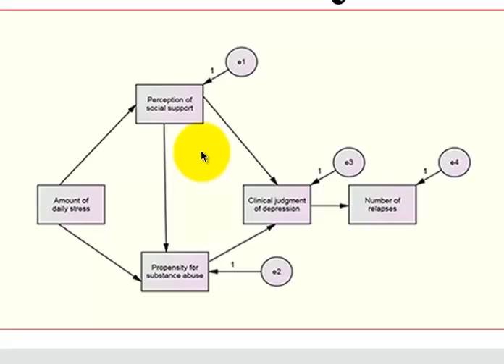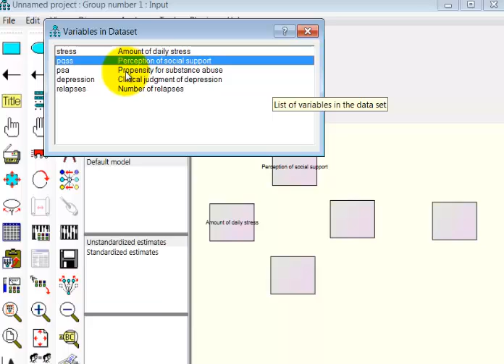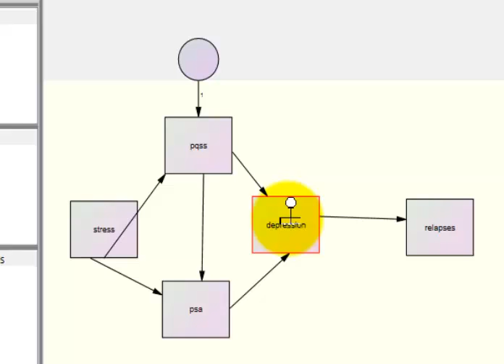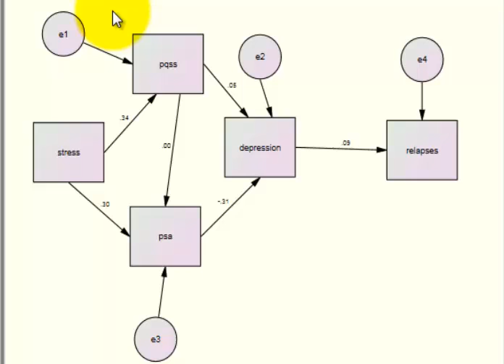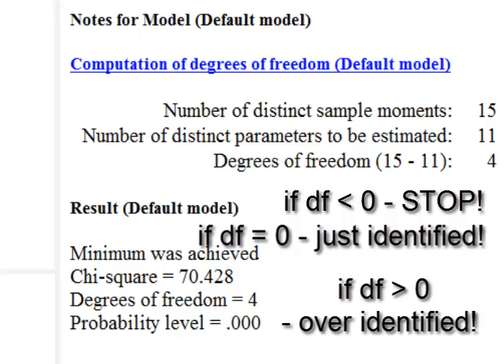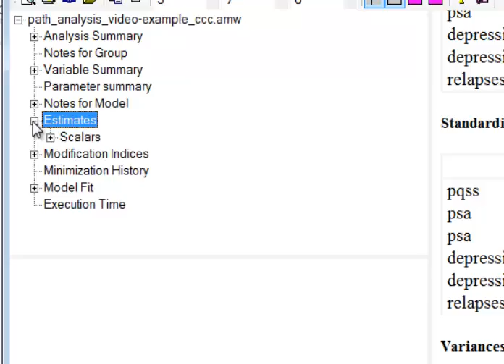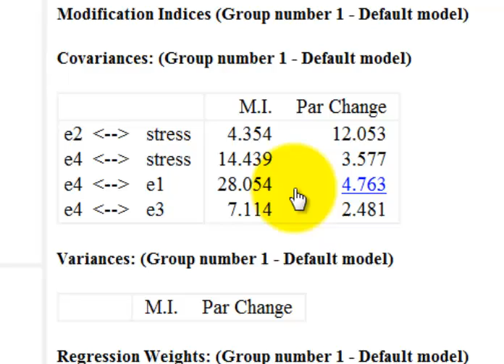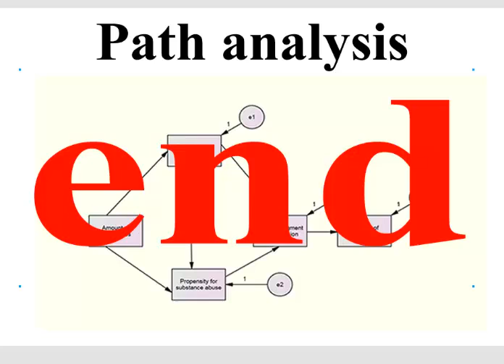path analysis AMOS